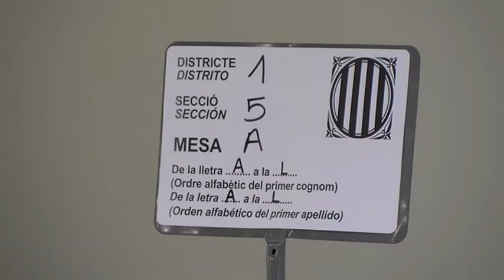Quin és el feu de cada partit al Baix Empordà i altres dades del 14F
JxC va guanyar diumenge les eleccions amb claredat a tots els municipis del Baix Empordà i l'independentisme va superar el 50% dels vots arreu de la comarca. Però més enllà d'aquests dos titulars i l'evident i pronunciada caiguda de la participació en gairebé 20 punts el 14 F ens va deixar altres titulars. Agafem el microscopi i enfoquem l'urna.